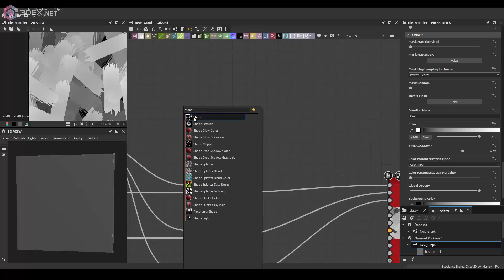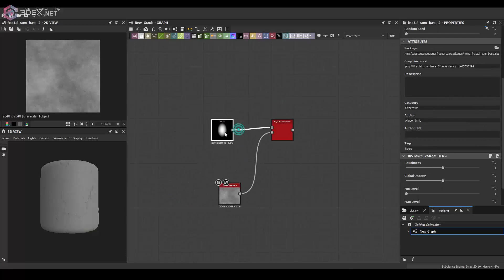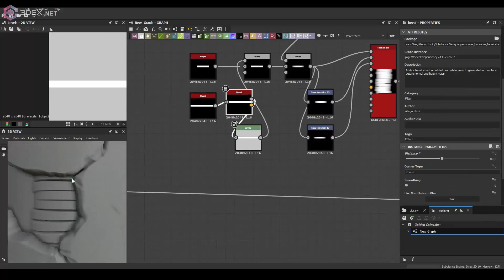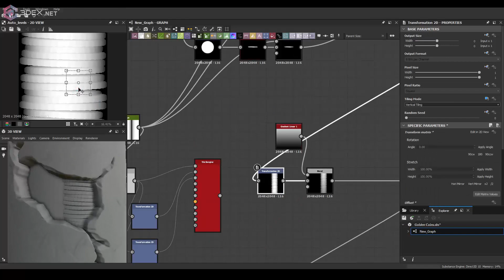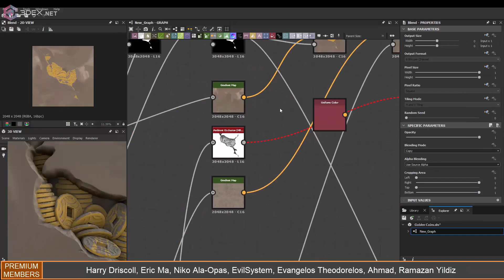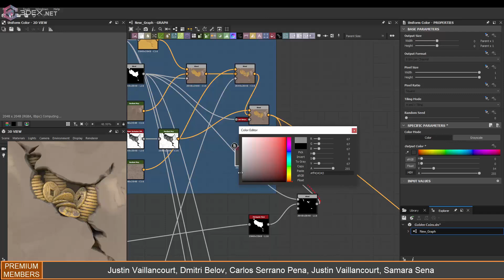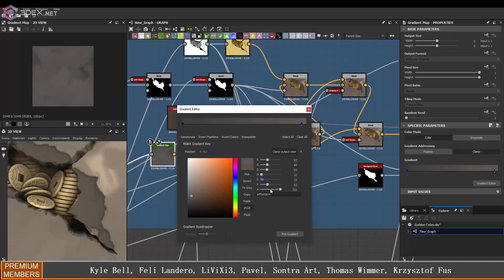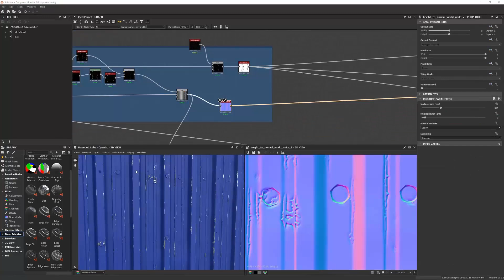Making Stylized Coins in Broken Wall Material with Substance Designer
Gabriel de Andrade  - Ambient Synthwave
Gabriel de Andrade - Intro Synthwave
B E T T O G H  -  HELIOS BEAM
RetroSpecter  -  Pokémon X/Y Remix: Vs. Rival (Medley)
RetroSpecter  -  Pokémon X/Y Remix: Vs. Trainer (Greninja Remashed)